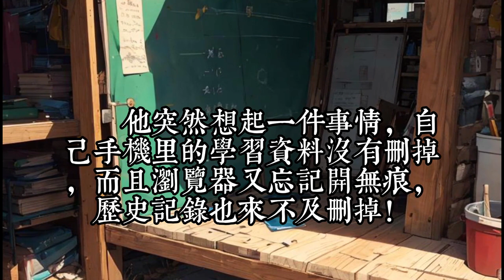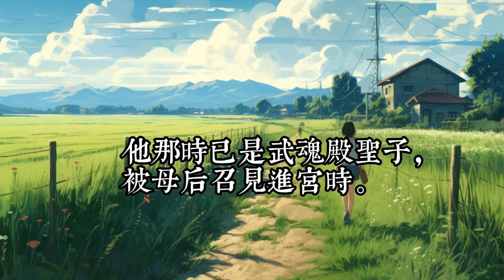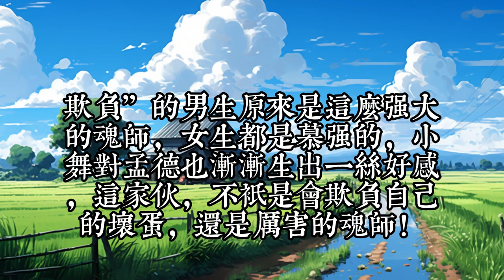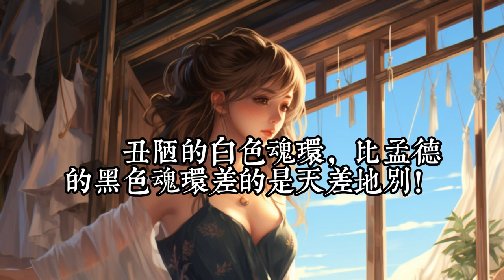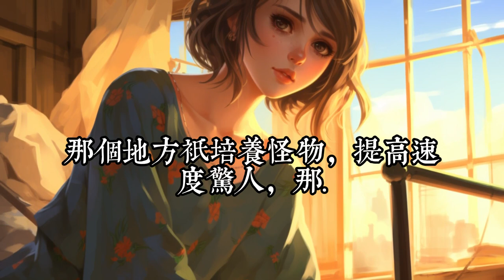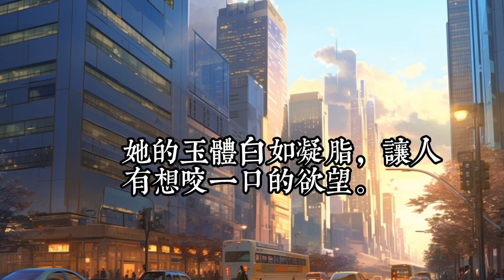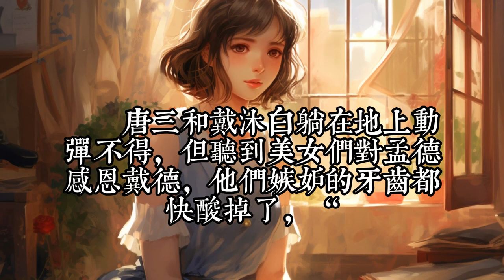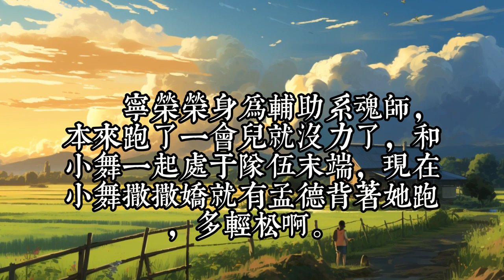《斗罗：开局截胡小舞，我气死唐三》1 -30孟德穿越斗罗世界，觉醒签到系统。 孟德身为比比东义子，跟随原剧情，开启截胡之路！ 开局截胡小舞，气晕唐三！ 截胡宁荣荣，奥斯卡羡慕！